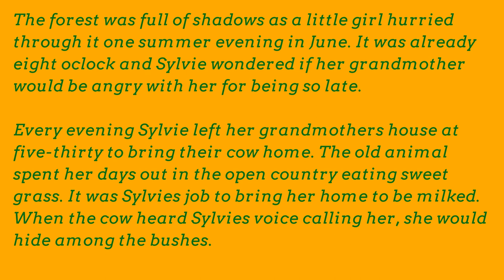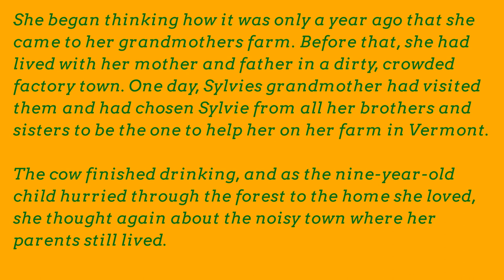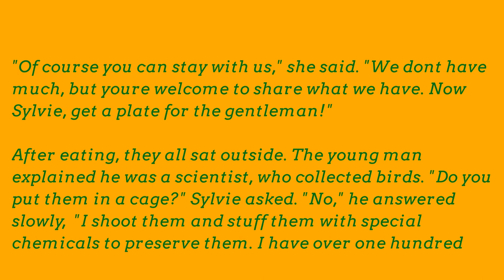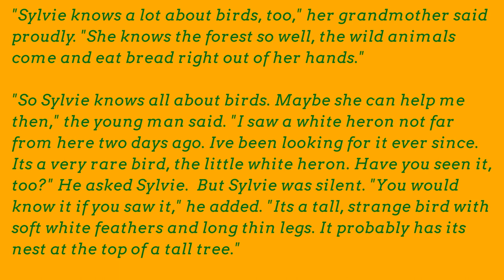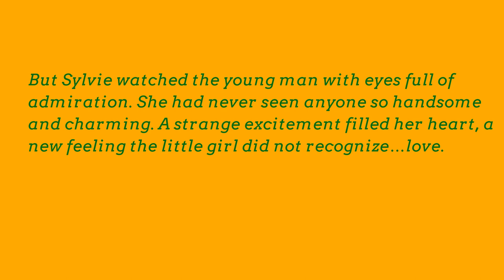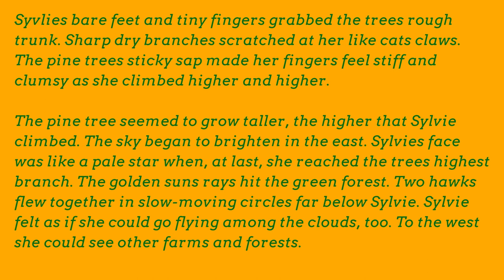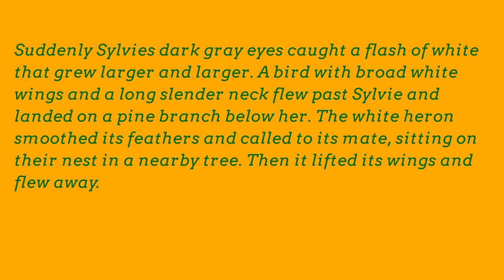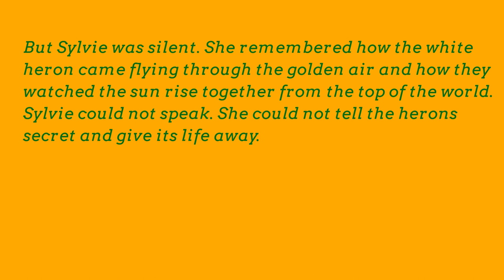SHORT ENGLISH STORY LEVEL 2 ⭐ THE WHITE HERON | SARAH ORNE JEWETT ⭐Graded Reader⭐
The White Heron/ It was written by Sarah Orne Jewett.

We want to help you advance your English reading practice, English listening skills, and English-speaking skills with English stories.

अंग्रेजी कहानी
تاريخ الانجليزية